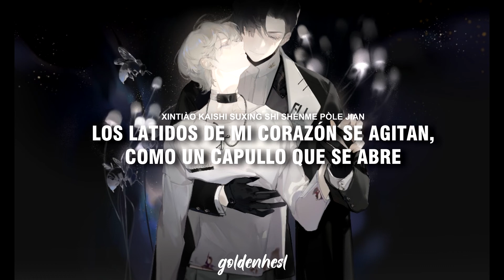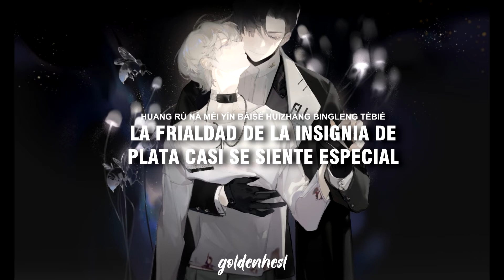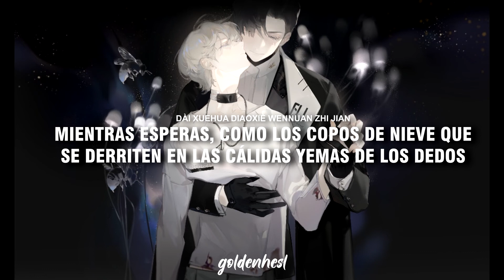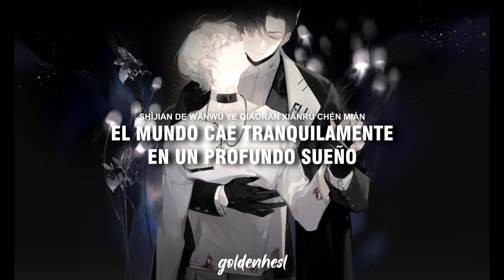La aurora entra en la noche (极光入夜) [Pequeño hongo - 小蘑菇] Audio Drama 2 ||Sub. Español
━ [Abrir] ༉‧₊˚✧

✩*ೃ. Traducción directamente desde el chino, con ayuda de diversas páginas, así que puede contener algunos errores.

Recién me estoy acostumbrando a usar la nueva computadora que me compraron, ya que antes lo traducía y editaba en mi laptop, soo espero que haya quedado bien.

Me base en la letra que dejaron en missevan